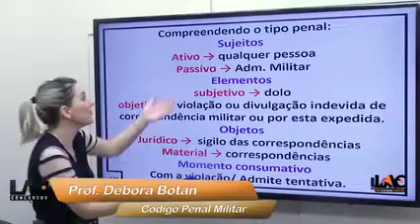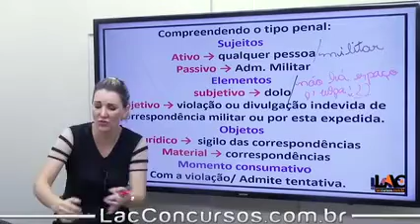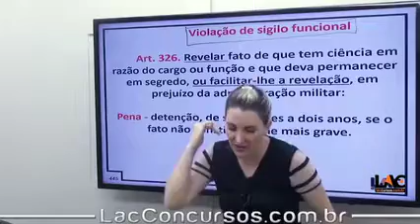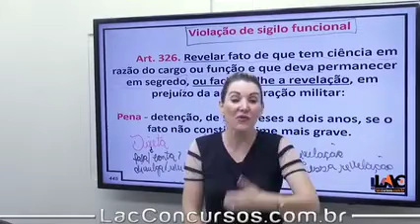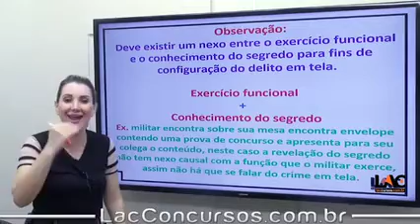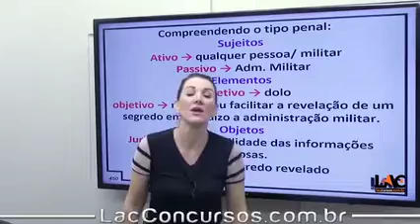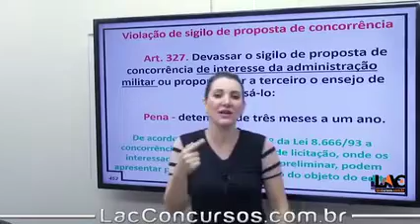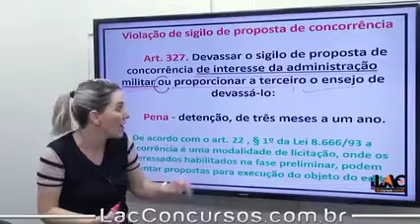7975 | PT2 Direito Penal Militar - Crimes Contra o Dever Funcional | Parte 2 | Arts 324 ao 329 CPM